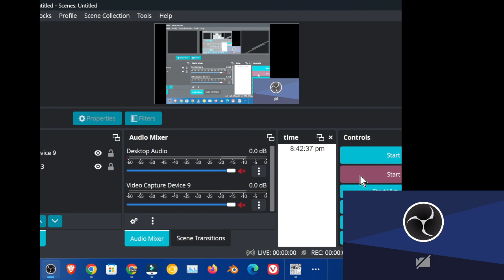just looking at the 25 b 25 shakashaka puzzle.